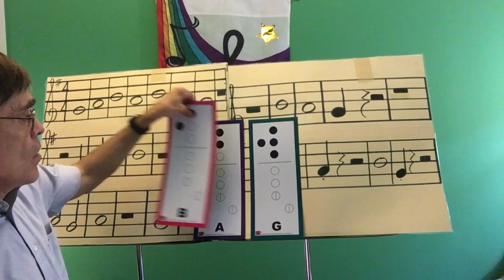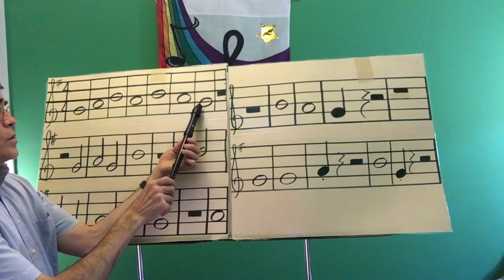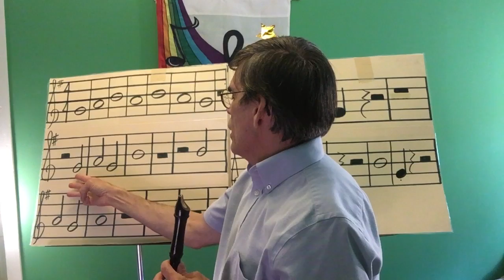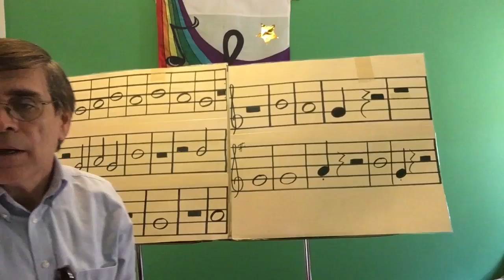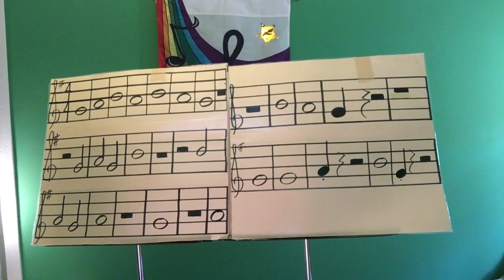3rd grade class 7